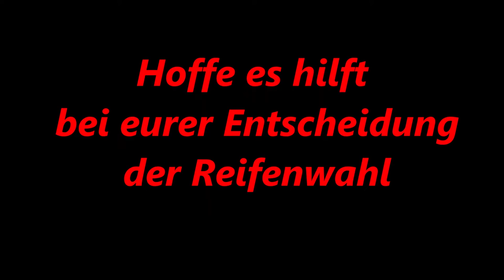VW T6 Camper BF GOODRICH ALL TERRAIN TA KO2